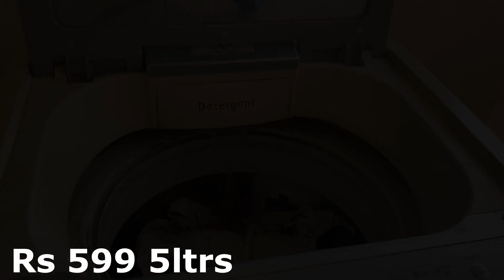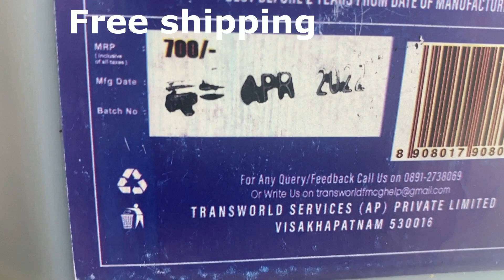ekkada thatikayalu free ga dorukutunnayochi // summer vlog